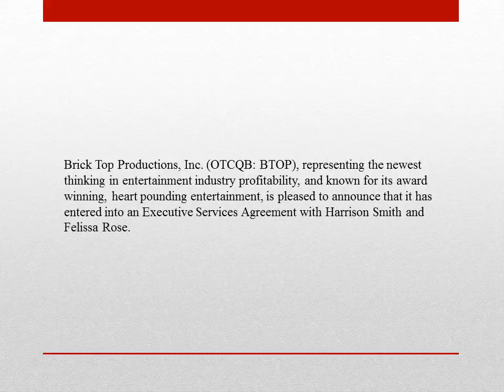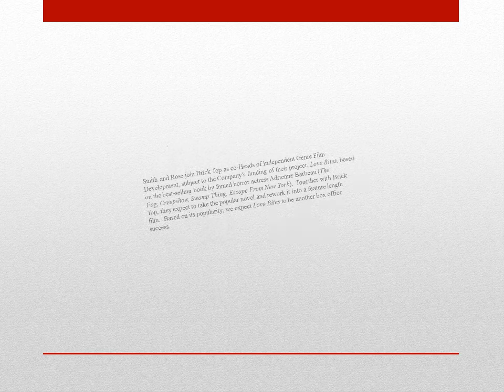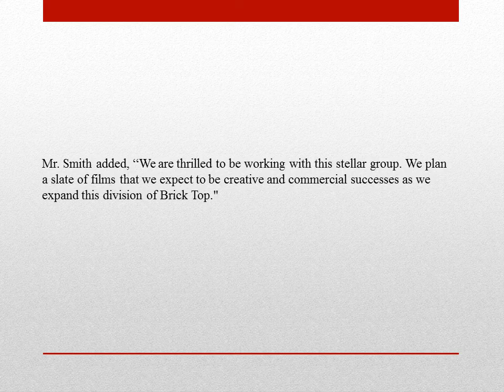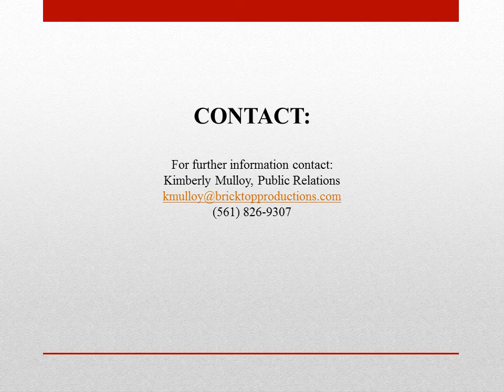Brick Top Productions Enters into Executive Services Agreement with Harrison Smith and Felissa Rose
Brick Top Productions, Inc. (OTCQB: BTOP), representing the newest thinking in entertainment industry profitability, and known for its award winning, heart pounding entertainment, is pleased to announce that it has entered into an Executive Services Agreement with Harrison Smith and Felissa Rose.